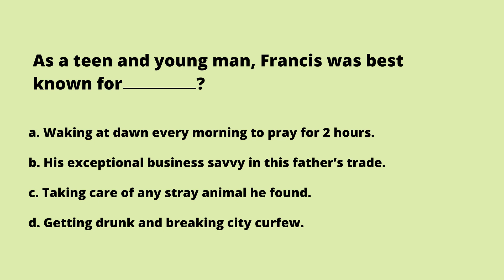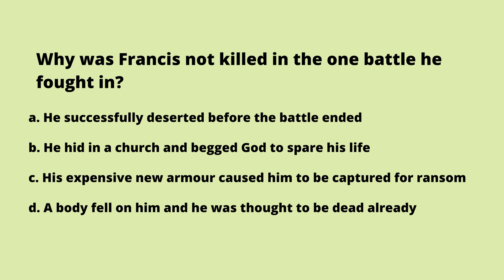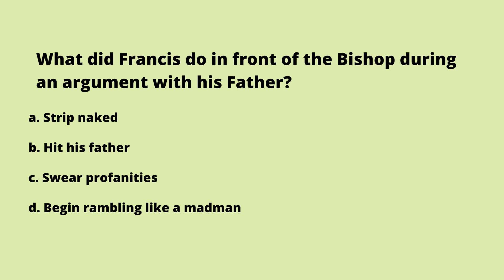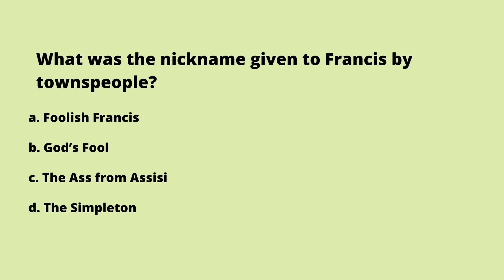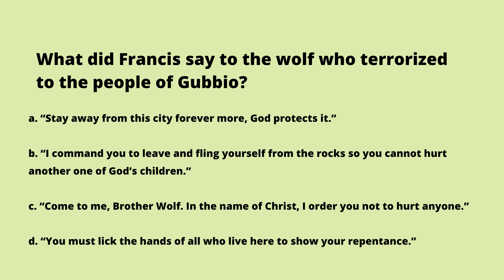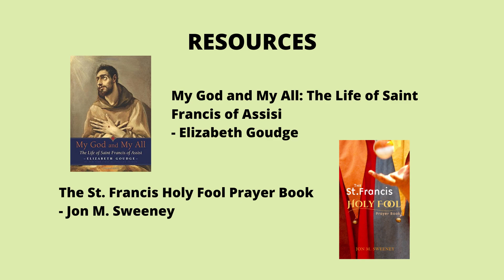A Rebellious Saint and the Patron of Animals and Creation - St. Francis of Assisi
St. Francis of Assisi.
Patron of Animals and Ecologists.

The Saint's lives are fascinating, full of conflict, intrigue, sacrifice, love, triumph and struggle (sounds like our lives. huh)
They are amazing and exceptional people in our Church's history that we can learn from and just be INSPIRED by.
In the world today it can be hard to find role models that share the Catholic Faith with us,
and it can be hard to find a role model. period.
Coffee w Saints helps us learn about these people and be inspired to grow in our Catholic and Christian identity.